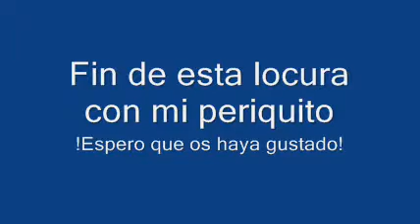Periquito y sus locas aventuras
Tarde loca de mi periquito. Pensaba que estama malito, pues no cantaba apenas, apenas salia de su jaula, y esa es su costumbre... pero nos equivocabamos, jajaja menuda tarde que hemos pasado!!

!!GRACIAS!!